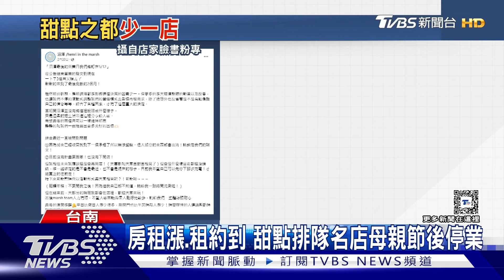甜點控惋惜! 全糖城市2家排隊名店吹熄燈號｜TVBS新聞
甜點控今天在台南市大排長龍，因為，有2家名店拋出震撼彈，都要在近期內結束營業，其中一家母親節最後一天營業，顧客爭相前往光顧，直呼真的很可惜！另外一家明年2月才歇業，一樣是大排長龍，至少要半小時才買得到。